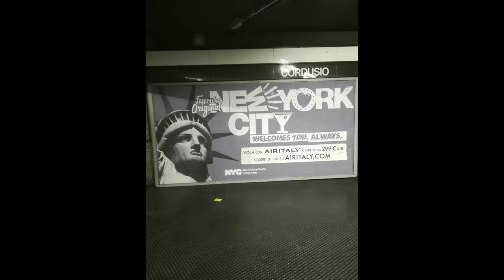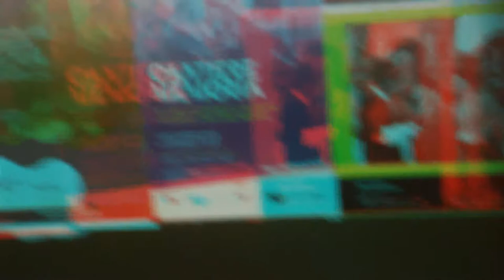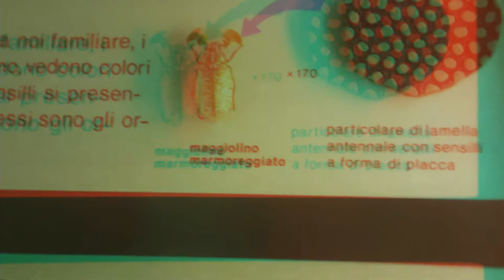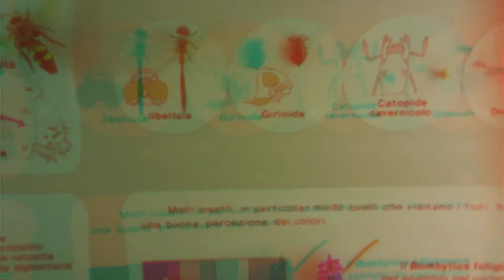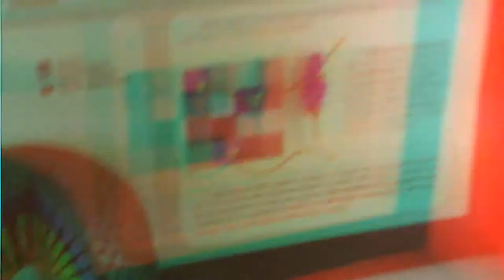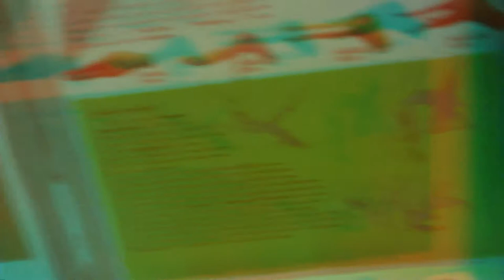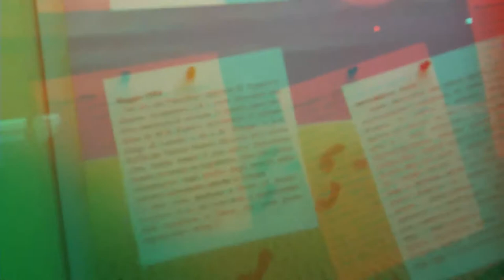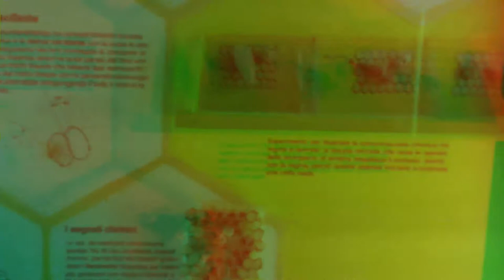MI No only 3DAnaglyph c/o I.MontanelliGardens [by Sergio Conegliano]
MILAN  No only 3D Anaglyph c/o I.MontanelliGardens [by Sergio Conegliano] thru too VerticalLumagnylMagnifier on Bloggie Sony avec videoediting via MAGIX video deluxe 17 Premium